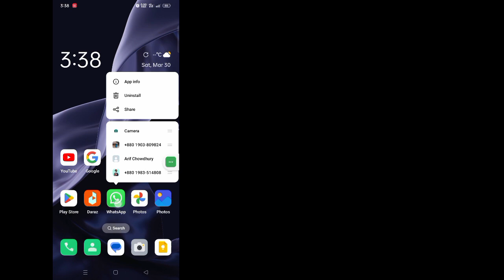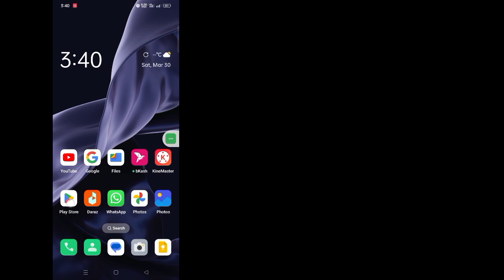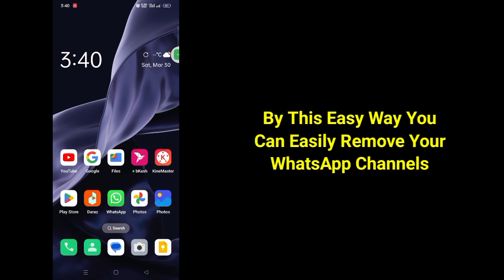How to Remove WhatsApp Channels Option 2024 | Deleted Whatsapp Channels Update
How to Remove WhatsApp Channels option, How to remove WhatsApp channel update, How to delete WhatsApp channel update, how to Remove WhatsApp Channels updates, delete WhatsApp Channels updates, WhatsApp channels updates delete